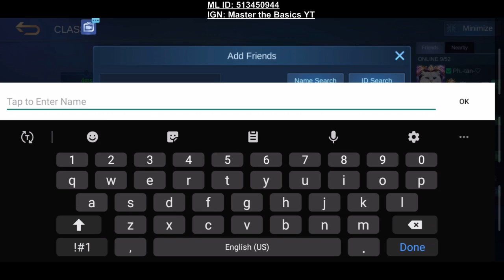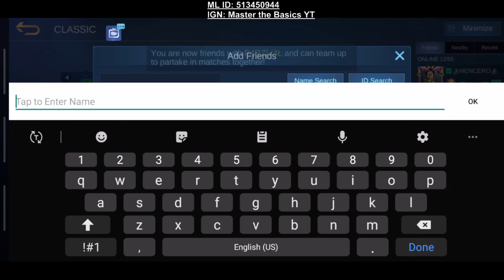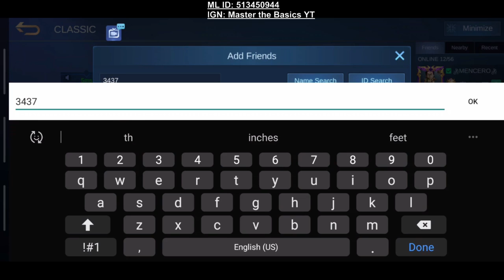Part 1 | Let's increase our Win Rate Together | Master the Basics | Mobile Legends Guide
Join me Live and Let's increase our winrate together.

This channel is focused on creating Mobile Legends Guide and Gameplay that can help you improve and rank up fast.

Let's increase our Win Rate Together | Master the Basics | Mobile Legends Guide

Rules:
1. I will choose 4 random players from viewers (mic on).
2. We will play for maximum of 2 wins
3. if we lose 1 time, both players will be replaced
4. after winning 2 consecutive, all players will be replaced

Always remember if you want to improve just "MASTER THE BASICS"

Mobile Legends Account:
Main Account: An1eL - 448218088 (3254)
Stream Account: Master the Basics YT - 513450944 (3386)